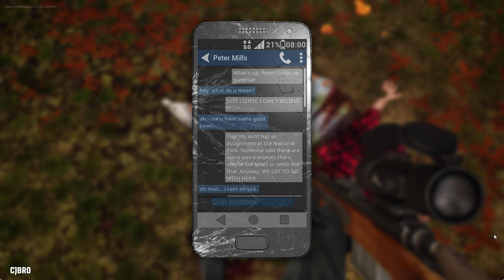രാത്രി Big Footനെ പിടിക്കാൻ പോയപ്പോൾ☠Big Foot Malayalam Gameplay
PC SPEC
Monitor :  BENQ 22 LED GW 2283
Graphics card :AMD RX6600 8GB
Cpu : i5 12th gen
Mother Board : Gigabyte B760M
SSD: WD 1TB Blue NVME M.2
RAM : 16GB CORSAIR
SMPS : Cooler Master 650w
OS: Windows 11

Welcome to "Bigfoot Adventures: Unraveling the Mystery," your ultimate destination for all things related to the thrilling and enigmatic world of Bigfoot in the gaming universe! If you're passionate about hunting, exploring, and surviving in the wilderness while on the quest for the elusive creature, you've come to the right place.

Join us as we embark on exciting journeys through the dense forests, rugged terrains, and eerie landscapes that serve as the backdrop for Bigfoot-themed games. Whether you're a die-hard Bigfoot enthusiast or just looking for some spine-tingling gameplay experiences, our channel offers a variety of content to satisfy your curiosity and entertainment cravings.

🔍 Gameplay Walkthroughs: Dive into the heart-pounding action as we provide comprehensive walkthroughs of popular Bigfoot games. Learn essential survival tips, hunting strategies, and uncover the mysteries surrounding the creature.

📢 Game Reviews: Stay updated with the latest Bigfoot game releases. We'll offer unbiased reviews, gameplay impressions, and recommendations so you can make informed gaming decisions.

👥 Community Engagement: Connect with fellow Bigfoot enthusiasts in our vibrant community. Share your thoughts, experiences, and theories in the comments section, and be part of our growing tribe of adventurers.

🔦 Investigative Expeditions: Join us as we explore real-world locations rumored to be Bigfoot hotspots. We'll combine gaming knowledge with on-site investigations to bring you closer to the legend.

🤖 Mod Spotlights: Discover user-created mods and custom content that enhance your Bigfoot gaming experience. From new creatures to improved gameplay mechanics, we'll showcase the best Bigfoot-related mods out there.

🧩 Solving the Mystery: Delve into the history, folklore, and scientific aspects of Bigfoot. We'll examine the evidence, theories, and controversies surrounding this enigmatic creature, providing a well-rounded perspective.

🚀 Join us on this thrilling journey as we hunt for Bigfoot, uncover the secrets of the wilderness, and dive deep into the lore of this elusive legend.